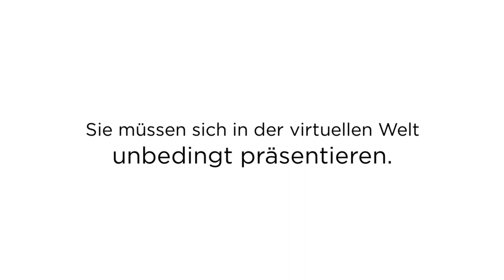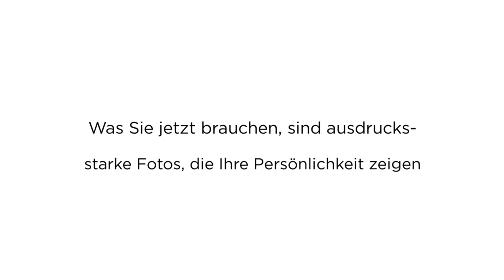Profil Foto für Xing und Co by BeateKnappephotography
Neues Profilfoto

Sie brauchen, für die verschiedenen Plattformen im Internet, wie zB.: Xing, LinkedIn, Facebook, oder wo Sie aktuell vertreten sind, ausdrucksstarke Fotos, die Ihre Persönlichkeit zeigen, die vermitteln wer Sie sind.
Bei mir gibt es nun so ein ausdruckstarkes Portrait zu einem SommerSpecial Preis.